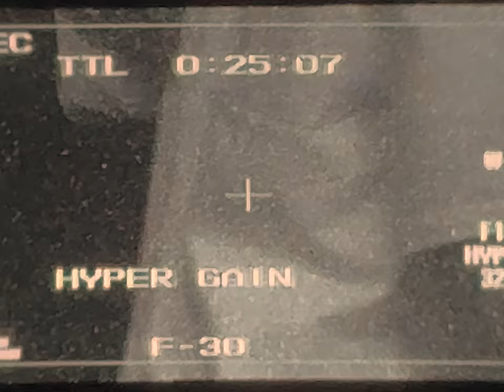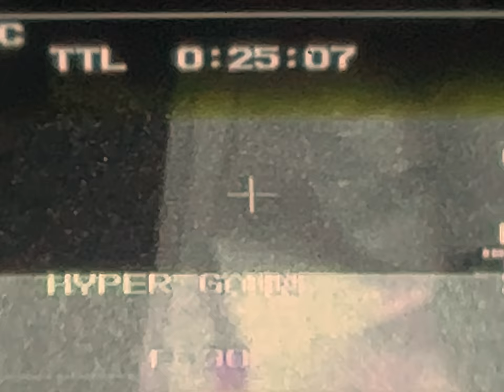Cat & Calmell - Feel Alive (Official Video)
Official Music Video for “Feel Alive” by Cat & Calmell.

Credits:

Directed by
Joshua Moll (@jayemol)
Oliver Kirby (@oliverkirby)
Calmell Teagle (@calmell)
Catherine Stratton (@cat.strat)

Produced by
Haus Party (@hauspartyau)
Chris Elder (@elderlad)
Gear Haus @gearhaus

DOP: Joshua Moll

1st AC: Rachel Gammel (@rachel_gammel)

1st AD: Jesse Campos (@jessefilmarchive)

Gaffer: Chris Elder

Art Department:
Elise Zeman (@elisezeman)
Zoe Kenny (yunger_kenneth)
Dodge Pangburn (@dodgepangburn)
James Lauricella (@james.lauricella)
Chris Elder

Set Build: Bryce Davies

Hair Stylist: Georgia Newman (@gidget__chops)

STYLING + MUA:
Calmell Teagle
Catherine Stratton

Assist
Unit 1
James Lauricella (@james.lauricella)
Rachel Girgis (@rachel.girgis)
Thomas Ward (@tom.wardd)
Ben Kalgovas (@benk_photo)
Keegan Moll (@keeganmoll__)

Unit 2
Manuel Moll
Tim Doherty (@ket_daddy)
Patrick Kable (@common.kable)
Kahle Broderick (@kahlebroderick)

Wardrobe Assistant: Baxter Berrie (@baxter_berrie)

Title Design:
Jenny Kim (@jnni__k)

Edited By:
Charles Buxton-Leslie (@chabuxles), Joshua Moll and Oliver Kirby

Colour:
Joshua Moll

BTS:
Jacinthe Lau (@j4cinthe)

Special Thank You To:
The Good Egg Studio

and our friends:
Mark Holland
Daniel Dalton
Alicia Reynolds
EMI Australia
Warren Kirby
Jophine Teagle
Xun Li
Nick Ward

Lyrics:

My nose is runny
I’m still allergic to the dust
My baby’s worried
He says I worry way too much
My head is crowded
There’s one too many men in my head

Oh baby if you don’t know
Where we’re going from here
I could be all that you want
You could be all that I need

I don’t wanna die to feel alive
‘Cos if we run out of time
We run out of time to get it right

It’s my bad I’m not everything you thought I would be
Maybe it’s a sign of fatigue
But lately I’ve got everything I wanted
But somehow i’m still just stuck in my head
I won’t let myself rest

So quickly call me a cab
‘Cos time’s not on our side
It’s all just coming so fast
I’m running I can’t look back

I guess I’m just feeling like I got nowhere to go
‘Cos all the things that I thought would make me happy, don’t
So will you take this apology, this apology, this apology